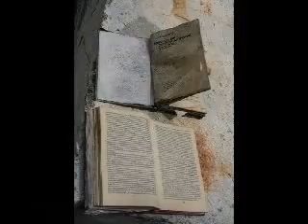Pictures from Prypjat and Chernobyl - Martin Galway music (1986) tune 2/4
Music by Martin Galway (for Commodore 64 game Rambo: First Blood Part II, 1986)

Quote from wikipedia:

The reactor accident at the Chernobyl nuclear power plant is the worst nuclear power plant accident in history, resulting in a severe nuclear meltdown. On 26 April 1986 at 01:23:40 a.m. reactor number four at the Chernobyl Nuclear Power Plant located in the Soviet Union near Pripyat in Ukraine exploded. Further explosions and the resulting fire sent a plume of highly radioactive fallout into the atmosphere and over an extensive geographical area.

The plume drifted over parts of the western Soviet Union, Eastern Europe, Western Europe, Northern Europe, and eastern North America. Large areas in Ukraine, Belarus, and Russia were badly contaminated, resulting in the evacuation and resettlement of over 336,000 people. According to official post-Soviet data, about 60% of the radioactive fallout landed in Belarus.

The 2005 report prepared by the Chernobyl Forum, led by the International Atomic Energy Agency (IAEA) and World Health Organization (WHO), attributed 56 direct deaths (47 accident workers, and nine children with thyroid cancer), and estimated that there may be 4,000 extra deaths due to cancer among the approximately 6.6 million most highly exposed. Specifically, the report cited 4,000 thyroid cancer cases among children diagnosed by 2002.

Although the Chernobyl Exclusion Zone and certain limited areas will remain off limits, the majority of affected areas are now considered safe for settlement and economic activity.